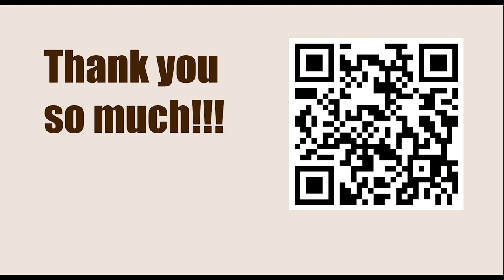Game 59 || Spielmann vs Tarrasch, 1923 || GARY KASPAROV on My Great Predecessors - Part I